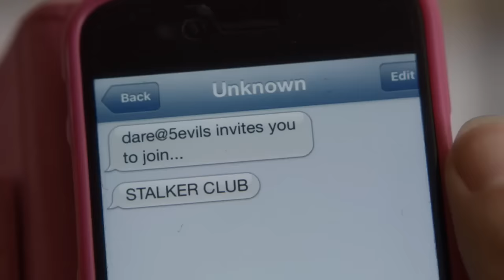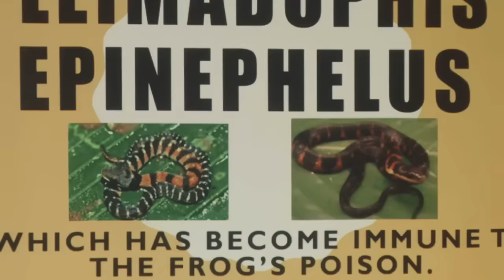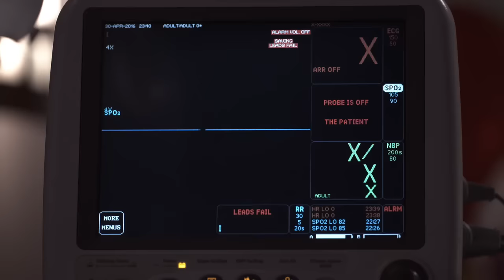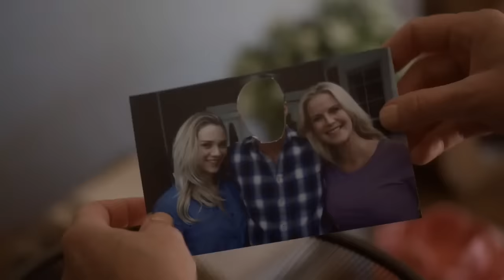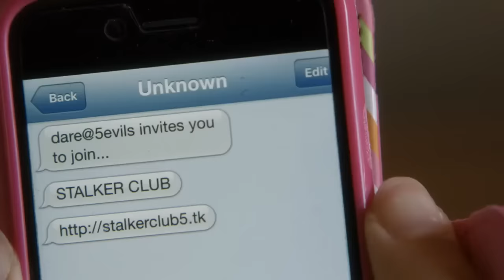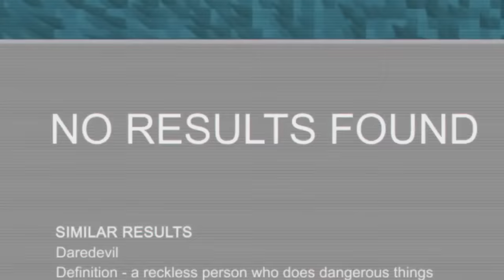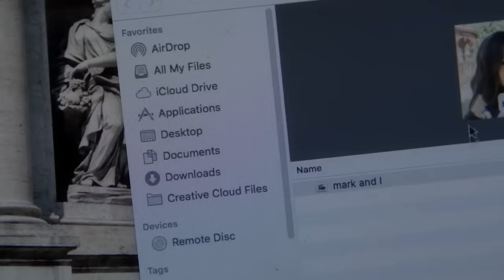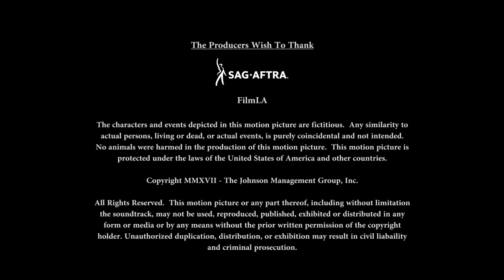Película Suspense 2024 - El Club del Acosador 2017 - Película Suspense EN ESPAÑOL LATINO